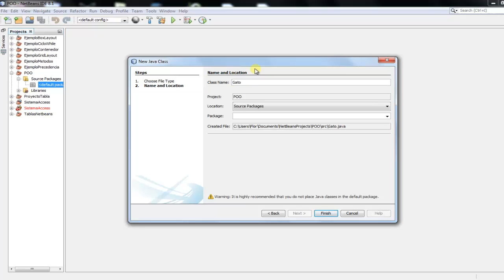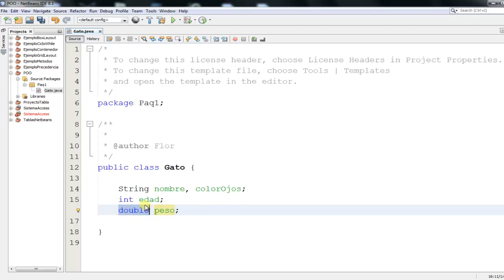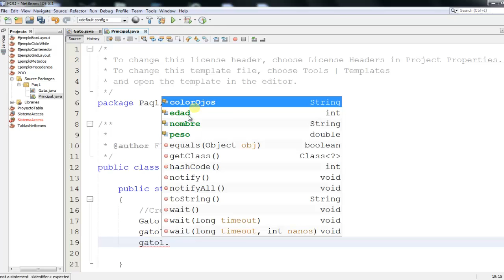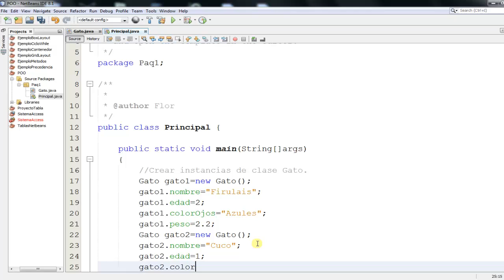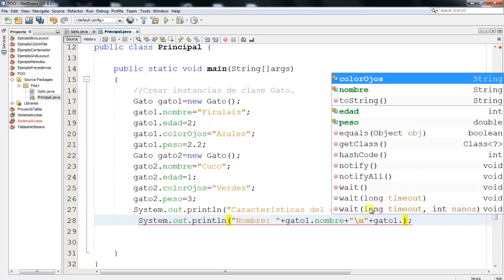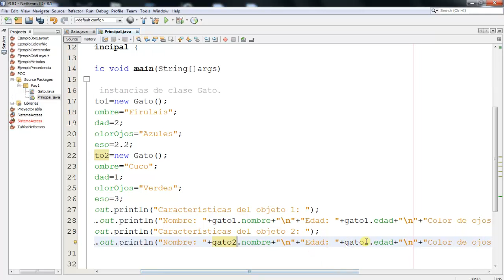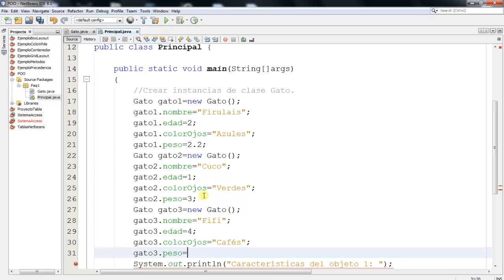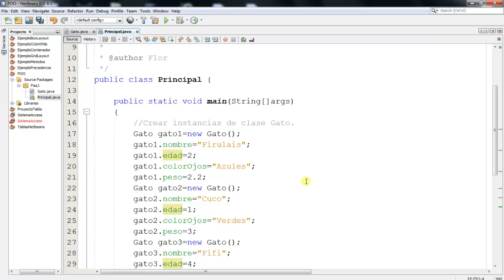39.- Curso Java desde cero.- Creando una clase con sus objetos y atributos.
En este vídeo haré otro ejercicios de clases. Crearemos objetos, y cada uno tendrá definido el valor en sus atributos.